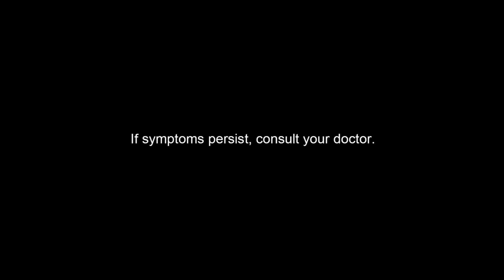Ad-C Plus Digital Ad 2024 15s (Philippines) [ST]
‘Pag pangmalakasan ang laban, tapatan mo ng bigating tulong sa resistensya!

Mag *Ascorbic Acid + Zinc* Ad-C Plus—bigating tulong sa resistensya, magaan sa bulsa! With proper diet and exercise!

DRPS One 13423: Ad-C Plus Digital Ad 2024 15s (Philippines) [ST]
ASC I0025N030624A PHCA CID PHCA-2024H1-4651/March 18, 2024